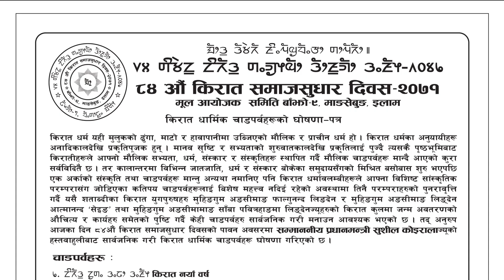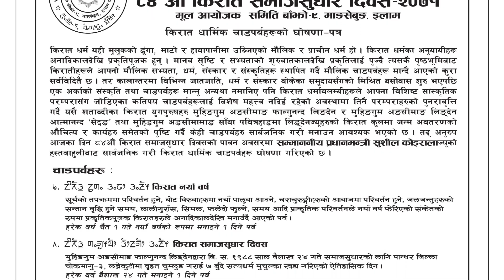किरात धार्मिक चाडपर्व घोषणा गरेको छु ll किरात धर्मगुरु Atmananda Lingden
८४औं किरात समाजसुधार दिवसको अवसरमा किरात धर्मगुरु आत्मानन्द लिङ्देन ‘सेइङ’ को आशीर्वचन
माङसेबुङ, २०७१ बैसाक २४ गते
तस्वीर तथा अडियो : सुमन लाओती